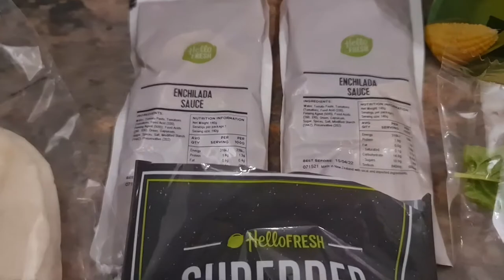Dinner 2nite - Mexican Beef Enchiladas with Charred Corn Salsa 🌽 Amene 🙏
music by Avish679 x Jaycobz Muzik - I Fall Apart x Why Cant I Get Over You ❤

Recipe

1 Tin Corn Kernels
1 Large Brown Onion
2 x Cloves Garlic
1 x Carrots
1 bag baby spinach
1 pkt mince
1 sachet mexican fiesta spice blend
2 x enchilada sauce
12 x mini flour tortillas
1 pkt shredded cheddar cheese
1 tsp vinegar
1 tbsp bestfoods mayo